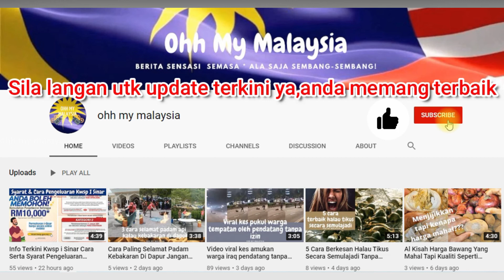13 Petua Viral Cara Yang Sangat Berkesan Berhenti Merokok / Tips Berhenti Merokok Yang Berkesan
Bagaimana nak berhenti merokok dengan berkesan,ada tips berhenti merokok dengan senang dan berkesan?

Berniat nak berhenti merokok,dah banyak kali cuba berhenti merokok tapi setiap kali cubaan gagal? Jangan risau ikuti 13 petua cara yang sangat berkesan berhenti merokok tanpa ubat ubatan,kali ni pasti anda akan berjaya

Amatberterimakasih diatas sokongan semua ya